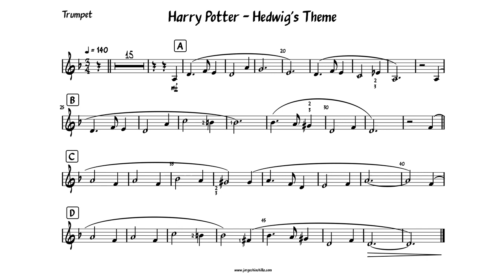Harry Potter Theme (Trumpet) - Backing Track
Tequila (Trumpet) - Backing Track

I have been doing some easy arrangements for trumpet/trombone beginners, please download the sheet music in my website.

Dubai, UAE
2023